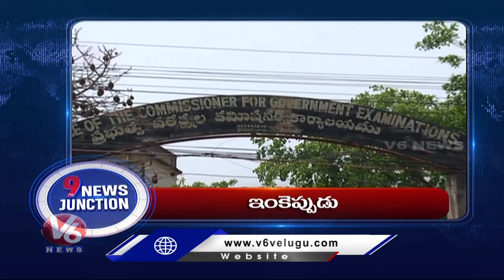9PM Headlines | Etela Rajender On Corona Cases | High Court Serious On SSC Exams | V6 News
9PM Headlines, Etela Rajender On Corona Cases , High Court Serious On SSC Exams